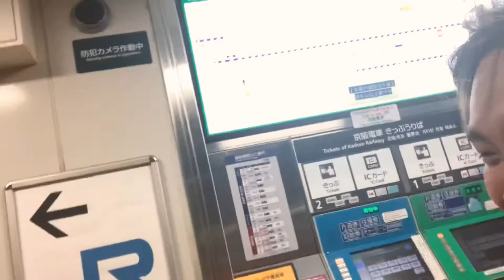- Ken’s Life in Japan - Fellowship Vlog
Shalom everyone!
In today’s video I just posted my own first vlog with my Church Family they visited Kyoto with Ate Leinier (OHTSU Life in Japan) from Hiroshima
Then we had fellowship with them in dinner time.
This video was taken last 3-weeks ago of Monday.
I hope and praying that those who are watching is will be got more inspired in Jesus our Lord.

“that which we have seen and heard we proclaim also to you, so that you too may have fellowship with us; and indeed our fellowship is with the Father and with his Son Jesus Christ. And we are writing these things so that our joy may be complete.” - 1 John‬ ‭1:3-4‬ ‭[ESV‬]

Thanks to my supporter : LOG Osaka Fam, Sis Connie from Osaka, Kuya Luigi & Ate Eye, My Families

Media
Edit by Ru - Premiere Rush (Adobe)

Music

神の家族 by 長沢崇史 (Kami No Kazoku - Takafumi Nagasawa) - God’s Family in Japanese